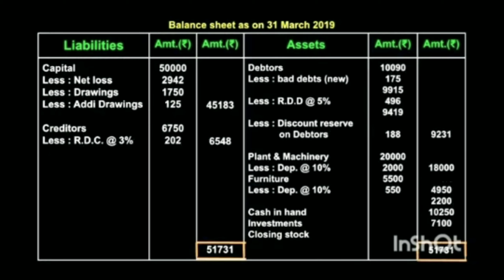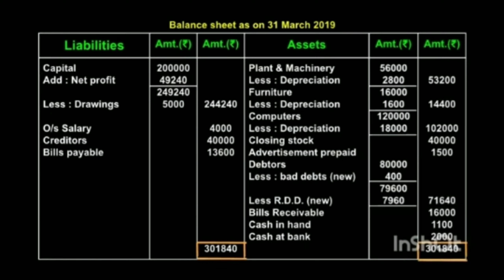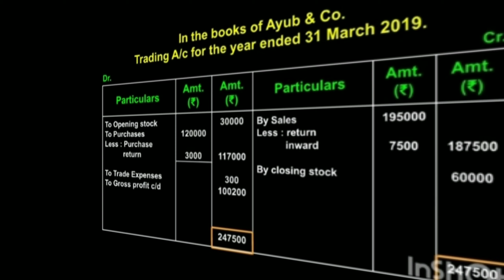std–11, final accounts of a proprietary concern ke practical problems with answers